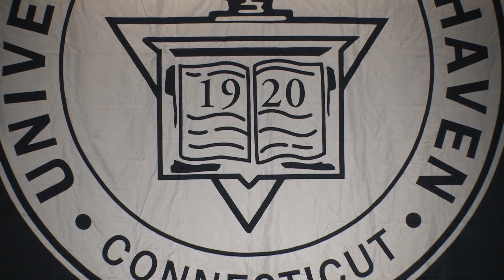2017 Spring Commencement - Morning Ceremony